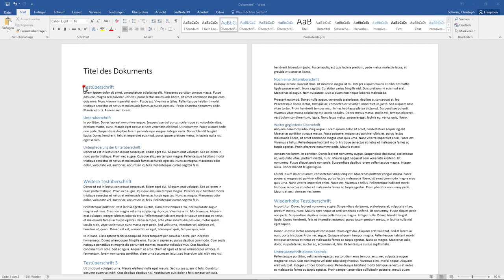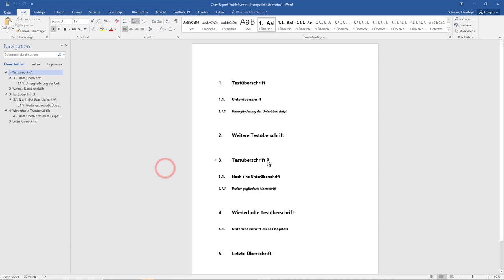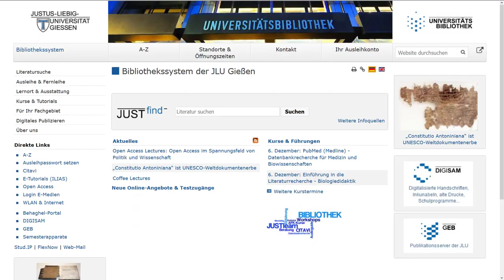Formatvorlagen und Inhaltsverzeichnisse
Dieses Video stellt die Vorteile der Verwendung von Formatvorlagen in Word dar und veranschaulicht das Anlegen eines automatisch generierten Inhaltsverzeichnisses.